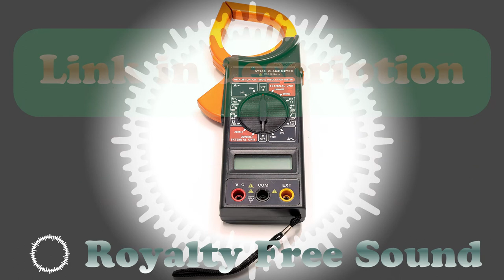Ammeter Mode Dial. Press button. Free Sound effects. Звук кнопки, колесо режима.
Free to use Sound FX. These SFX are great for video editing, mobile phones, web, games, notifications, animations, advertising, YouTube movies, cartoons, vlogs, motion graphics projects, sound design, infographics videos, radio, movies, TV production, commercials, theaters, etc.

Here you can see all the sound libraries and download high-quality sound files absolutely free

1) click "download"
2) in the window that appears, enter 0
3) When downloading for the first time, you need to enter your email, next time you will not need to do this
4) In the future, the system will send messages to this email when my new albums are released. But you can unsubscribe at any time.
5) You can also thank me for the work done and enter any number above 0 at your discretion. This will give me more inspiration to create new sound effects albums for you.

All sounds included in this album are original recordings and are provided in high-quality WAV 96kHz 24bit. Please be respectful and use these sounds only on Youtube and other social media platforms in your audio and video projects, games, etc. These sounds are not made for redistribution and resales in third-party samples or sound fx libraries.
You can use all sound effects for personal and commercial projects with attribution by attaching a link to one (or both) of my channels
For example:
Let's respect each other's work.

You can also buy any sound effect: no need to attach links to the author, you can post it to your library or resource.
Or buy full ownership.